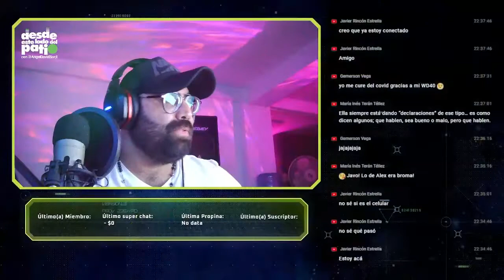EL PERFUME MILAGROSO DE LUCÍA MENDEZ | El Show de Angel David Sardi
PROGRAMA 2 T1 "EL PERFUME MILAGROSO DE LUCÍA MÉNDEZ"
HOST INVITADO: Javier Rincón Estrella

PROGRAMA 2
El Show de Angel David Sardi
Desde este lado del patio EN VIVO
¡EPISODIOS CASI TODOS LOS DÍAS!

UNIVERSAL MANGO STUDIOS
Mataemango Producciones C.A.